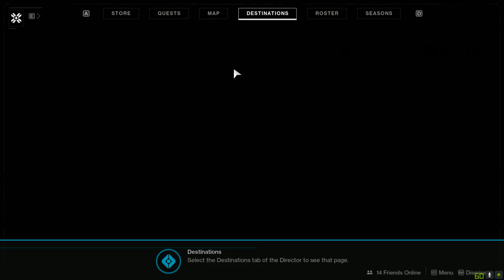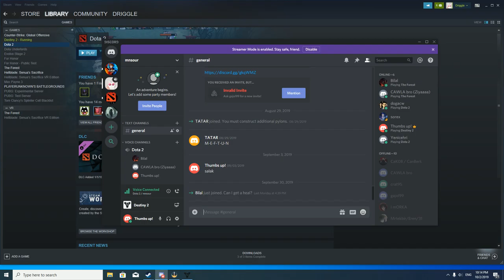Prolouge Gameplay of destiny-1080P